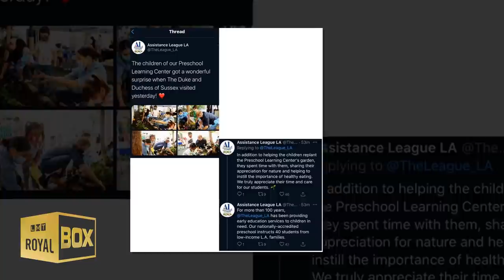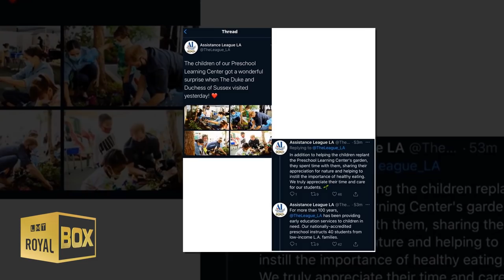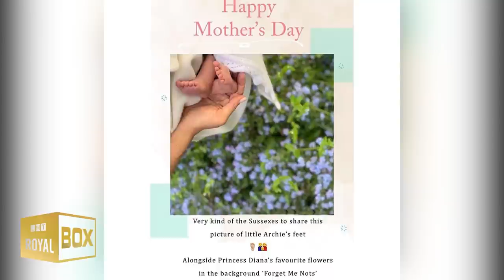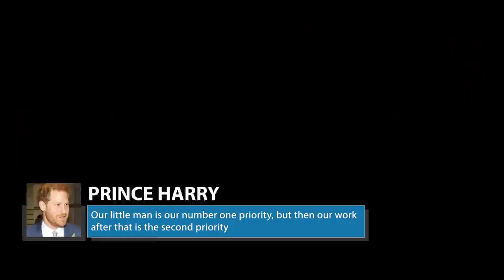🌼 Harry and Meghan - Never Forgotten 🌷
🔴 Prince Harry and Meghan Markle visit to the pre-school took place on the anniversary of Princess Diana's passing and Forget-Me-Not seeds were planted in her memory.

Watch the video for more about Harry and Meghan have honoured Princess Diana’s memory in Los Angeles.